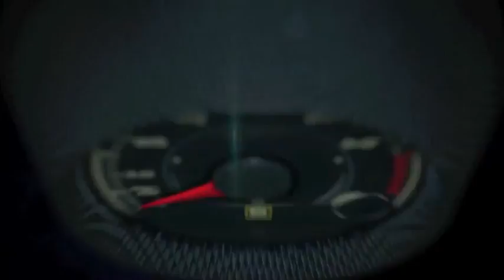Autos 0 60 Maria Sharapova, Porsche Global Brand Ambassador at the Sony Open in Miami